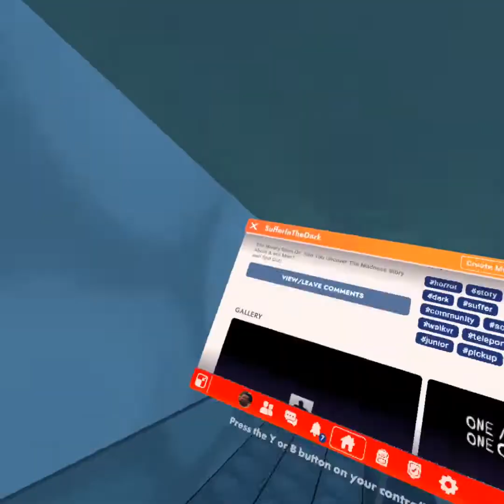SITD (SufferInTheDark) BTS [Alpha BTS 1].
Tell me if you want more of these.